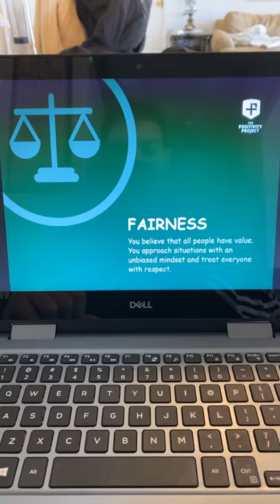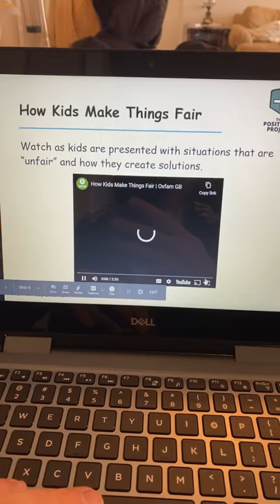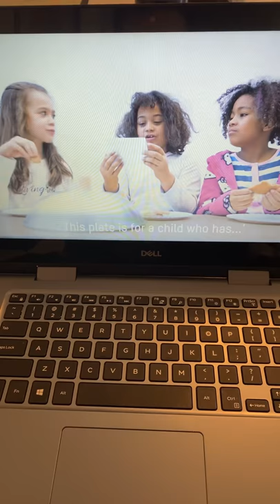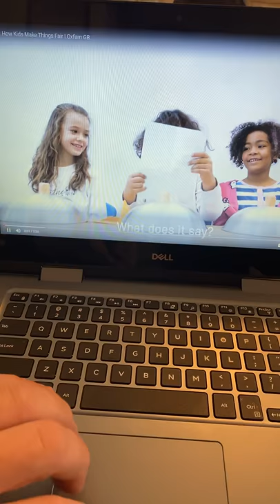P2: Fairness Day 1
Fairness Day 1